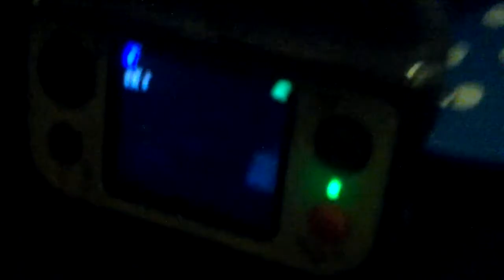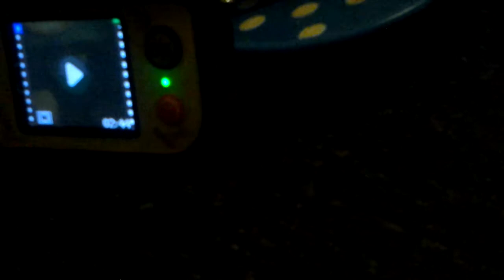Handy hand show ep7s1 the race